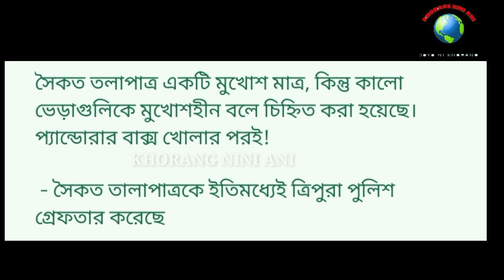SAIKAT TALAPTRA ROMJAK KHA TRIPURA POLICE BAI TUBUJAK KHA HASTEO, 03 PM JORAO TISAJAKNAI COURT OH